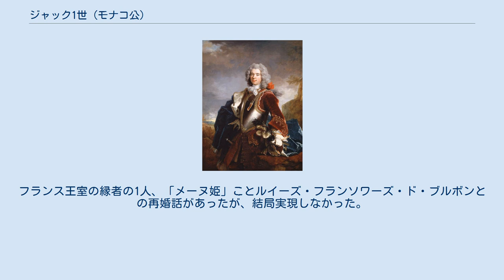ジャック1世 (モナコ公)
ジャック・ド・ゴワイヨン・ド・マティニョン（Jacques de Goyon de Matignon, 1689年11月21日 - 1751年4月23日）は、ブルボン朝時代フランスの貴族。
モナコ女公ルイーズ＝イポリットと結婚し、彼女の死後2年ほどモナコ公ジャック1世（Jacques Ier）としてモナコを統治した。
 トリニー伯爵ジャック・ド・ゴワイヨン・ド・マティニョン（1644年 - 1725年）とシャルロット・ド・ゴワイヨン・ド・マティニョン（1657年 - 1721年）の間の息子。
陸軍元帥シャルル・オーギュスト・ド・ゴワイヨン・ド・マティニョンの甥にあたる。
モナコに対するフランスの影響力を強めていたルイ14世王によって、モナコ公家の女子相続者ルイーズ＝イポリットの婿に選ばれる。
2人は1715年10月24日に結婚し、間に9人の子をもうけた。
ジャックが多くの妾を囲い、ヴェルサイユ宮廷での華やかな暮らしを好んでモナコに滞在することが稀だったため、夫婦仲は良くなかった。
 1731年2月に舅アントワーヌ1世公が死ぬと、妻ルイーズが公位を継承したが、彼女は同年12月天然痘に罹患し急死した。
寡夫のジャックが公位を引き継いだものの、国事にまるで関心を示さなかった。
そのためモナコ住民の不満が高まり、ジャックは1732年5月国外退去を余儀なくされ、翌1733年に息子のオノレ3世に譲位した。
ジャック1世は余生をヴェルサイユとパリで過ごした。
フランス王室の縁者の1人、「メーヌ姫」ことルイーズ・フランソワーズ・ド・ブルボンとの再婚話があったが、結局実現しなかった。